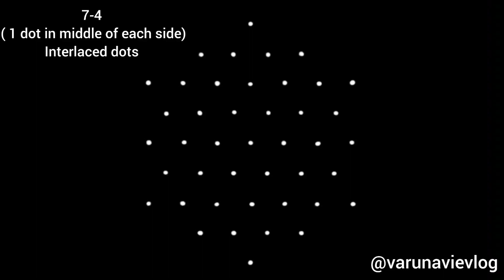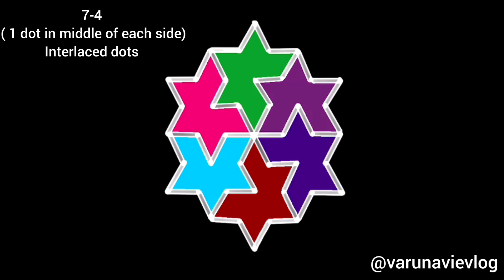Simple colour kolam| three different colour kolam with same dots| easy and simple kolam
Simple colour kolam
Hai hello everyone 😊
In this channel you can get more kolam ideas 💡